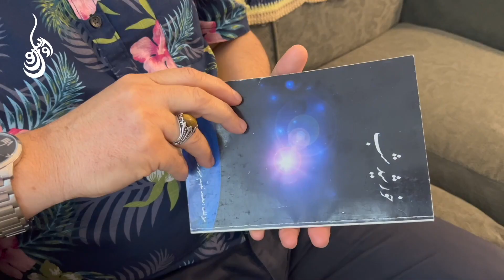نگاه کوتاهی به زندگی احمد فانوس در دیار غربت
A brief look at the life of Ahmad Fanous